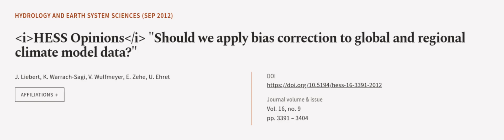HESS Opinions Should we apply bias correction to global and regional climate model da... | RTCL.TV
### Keywords ###

### Article Attribution ###
Title: HESS Opinions Should we apply bias correction to global and regional climate model data?
Authors: J. Liebert, K. Warrach-Sagi, V. Wulfmeyer, E. Zehe ,and U. Ehret

### Video Timestamps ###
0:00:00 - Summary
0:00:57 - Title
0:01:03 - Outro
0:01:07 - End